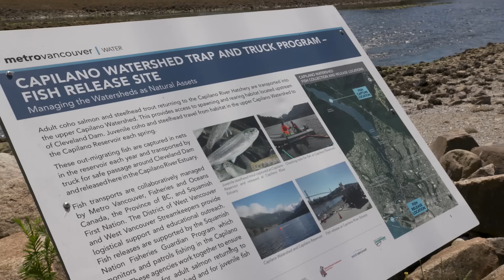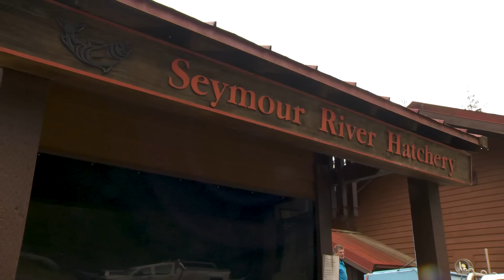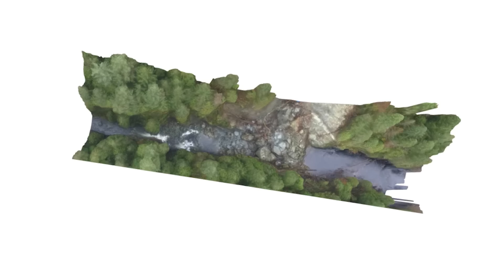Wild Waters: Preserving salmon habitat in Metro Vancouver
Hiking up slippery stairs in the rain is hard enough, try doing it with a pack full of salmon on your back. Protecting our local salmon takes a lot of effort and timing; watch as workers race the clock to get young salmon past the dams that hold our water supply and see the careful planning needed to make sure new wastewater infrastructure at the mouth of the Fraser enhances precious salmon habitat at the ocean’s edge. Metro Vancouver supports and improves salmon habitat across the region.

Metro Vancouver is a diverse organization that plans for and delivers regional utility services, including water, sewers and wastewater treatment, and solid waste management. It also regulates air quality, plans for urban growth, manages a regional parks system, provides affordable housing, and serves as a regional federation. The organization is a federation of 21 municipalities, one electoral area, and one treaty First Nation located in the region of the same name. The organization is governed by a Board of Directors of elected officials from each me​mber jurisdiction.